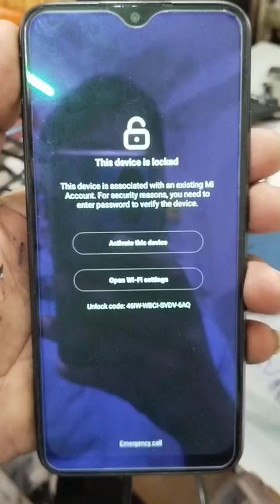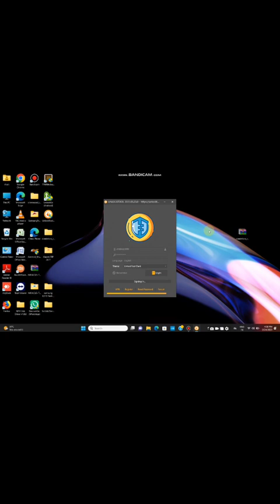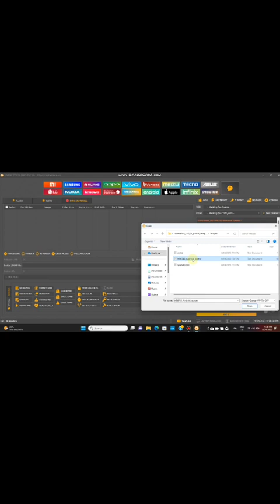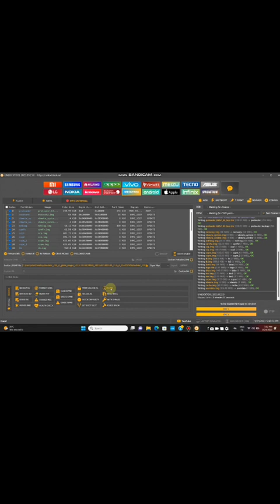Redmi 10A Full flashing। Mi Redmi 10a mi account remove flash proses।।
redmi 10a all features
hard reset redmi note 10
redmi 10a hidden features
redmi note 10 reset
redmi 10a tips & tricks
redmi 10a top features
redmi 10a tips and tricks
redmi 10a tricks and tips
redmi 10a settings
redmi 10a settings reset
redmi 10a unlock
redmi 10a pattern unlock
bypass frp redmi 10 unlock tool
redmi 10a frp bypass unlock tool
redmi 10a frp
unlock tool
download mi flash tool
redmi 10a frp bypass without pc
redmi 9a flashing unlock tool
redmi 10 bypass unlock tool
download xiaomi flash tool